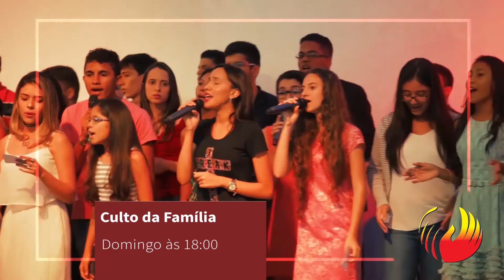PROGRAMA ADPEL NA TV - ANO NOVO